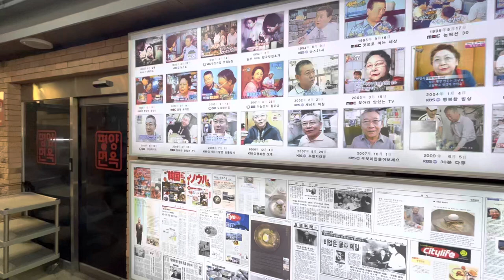평양면옥 간판_ Creative commons License Video